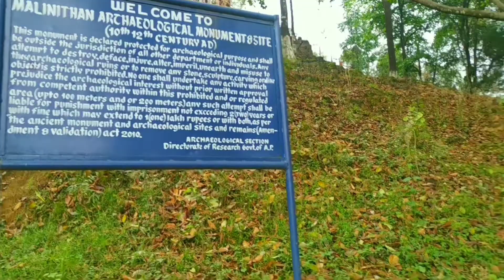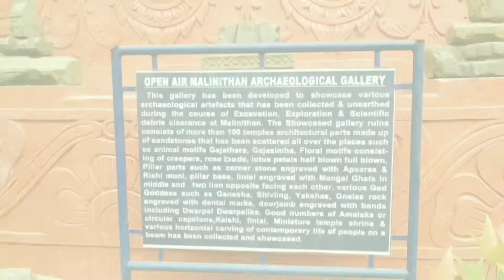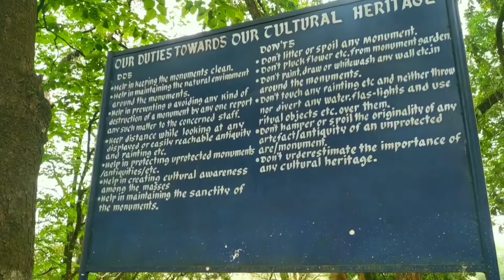How to reach Malinithan, Lekabali Aruanchal Pradesh||what is inside the Museum||Mipa Taduk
Malinithan is Situated in Likabali, Lower Siang Dist of Arunachal Pradesh, India.
Malinithan is an archaeological site which consists of ruins of a Hindu temples of the early medieval period on the northern bank of the Brahmaputra in the indian State of Arunachal Pradeah. The archaeological studies of the ruins indicate that the temple was built with granite stones during the period of Hinduism influence in the region.
During the excavation between 1968-72 the ruins were unearthen which are fully made up of granite stone.
It has an archeological Museum where many beautiful and structured ruins are kept. Most of it is a sculpture of a living being like erotic posture of human dedicating the period of fertility, lion, elephant, and many god and godess including maa kamakhkia.